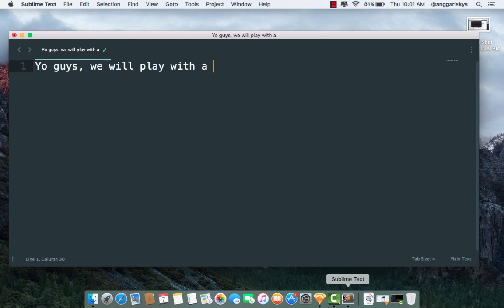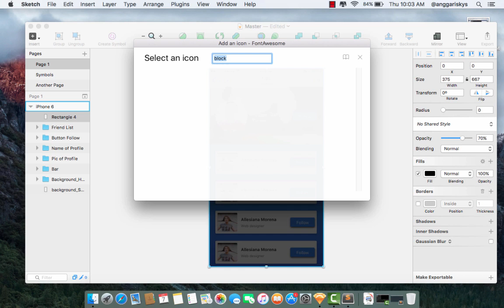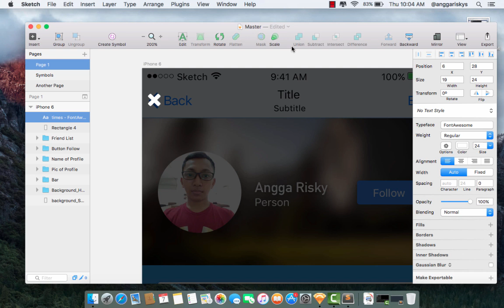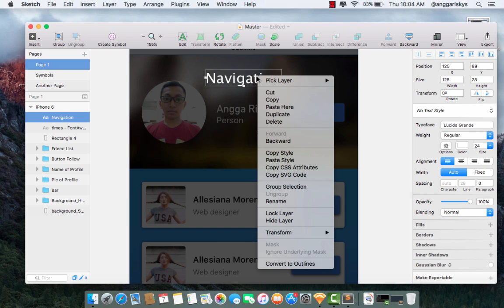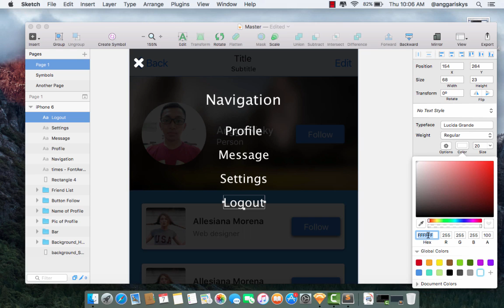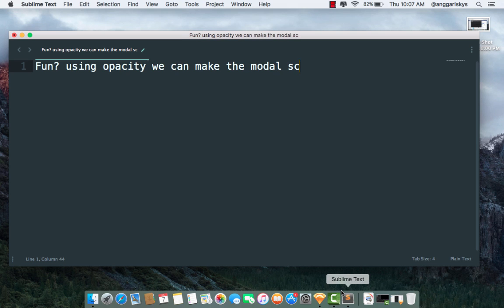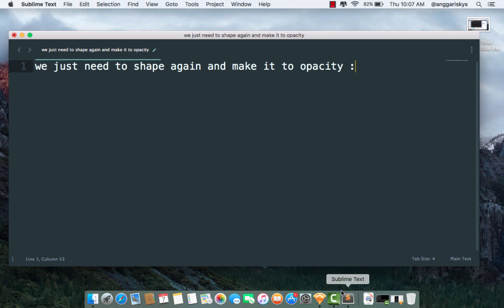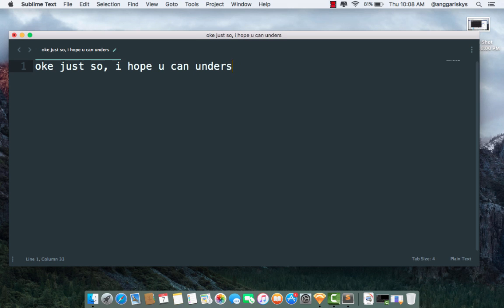Sketch 3 Tutorial || Play with Opacity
In this video, we will create the mobile navigation with a background color which using opacity to make the back-screen keep visible.

Follow me